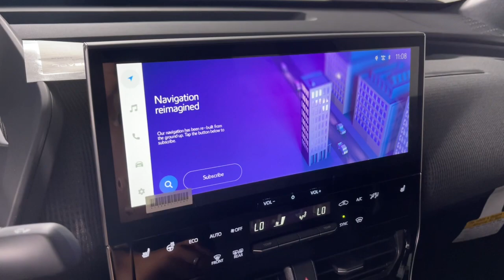2023 Subaru Solterra Prescott, Prescott Valley, Sedona, Cottonwood, Camp Verde, AZ S53464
Smoked Carbon New 2023 Subaru Solterra Limited available in Prescott, Arizona at Findlay Subaru of Prescott. Servicing the Prescott Valley, Sedona, Cottonwood, Camp Verde, AZ area.

2023 Subaru Solterra Smoked Carbon Limited AWD 1-Speed Automatic AC Synchronous Electric MotorbrbrWelcome to Findlay Subaru in Prescott, AZ. This Solterra is equipped with the following options: 111/93 City/Highway MPG